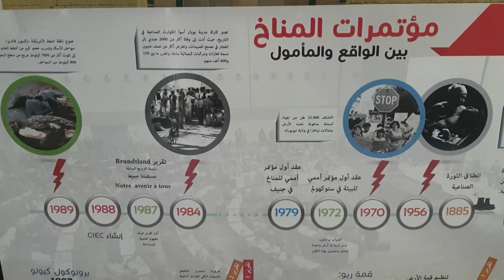الرياضة في خدمة البيئة